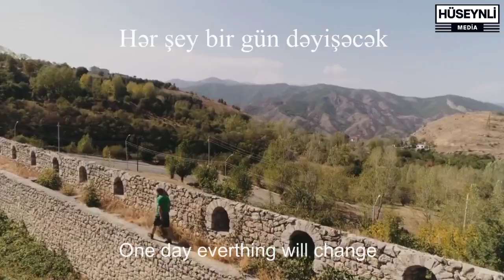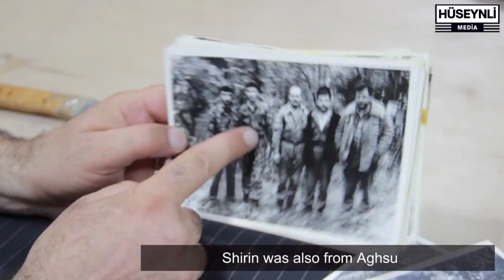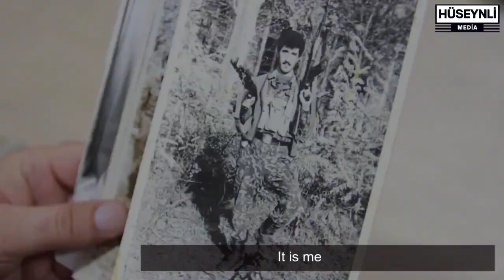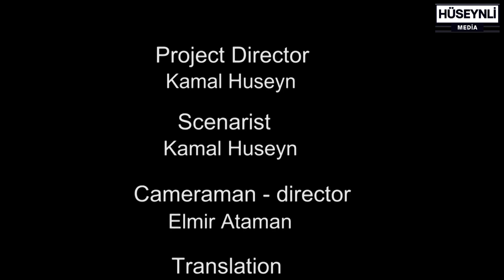26 il məsafədə...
Bu sənədli film 2018-ci ildə Laçın rayonunun Ermənistan tərəfindən işğal olunmasının 26-cı ildönümüylə əlaqədar çəkilib.

şükürlər olsun ki, müzəffər ordumuz sayəsində bu gün həmin torpaqlar bu gün azaddır...